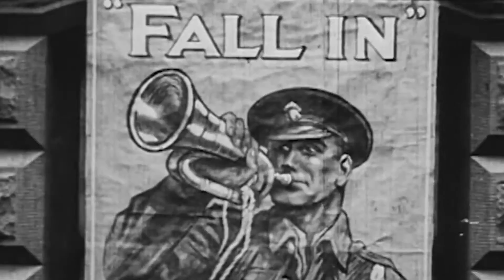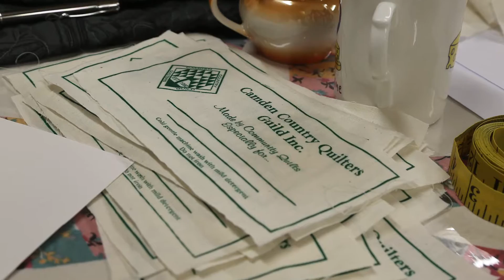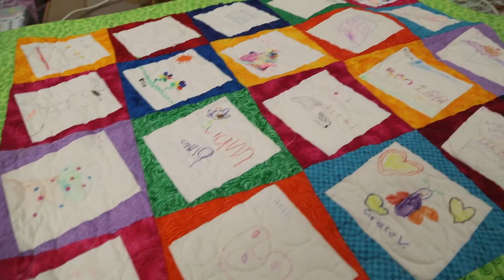Good Morning Macarthur - May 20, 2016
In this episode: Astrid's toy appeal, Illuminarte magic, Guy Walton's Muddy Waltz, Eli & Sia Fighting for Fiji, Quilted with love & laughter, our newest Roundabout danger.